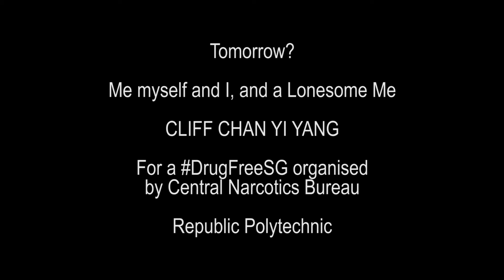TOMORROW? by ME MYSELF AND I AND A LONESOME ME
Title of Video: Tomorrow?
Name of Team: Me, Myself and I and A Lonesome Me
School Name: Republic Polytechnic
Category: II (Young Adults Aged Between 17 and 25)
Synopsis:
A glimpse into the last few moments of a drug addict's life named "blue", egged on by his inner conscience/desire to further indulge in his drug addiction, "red".